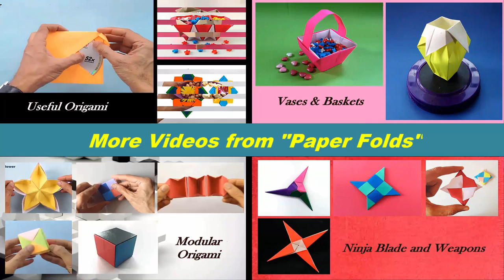How to make a Rose using Table Napkin & Handkerchief for Valentine's Day - Tutorial from Paper Folds